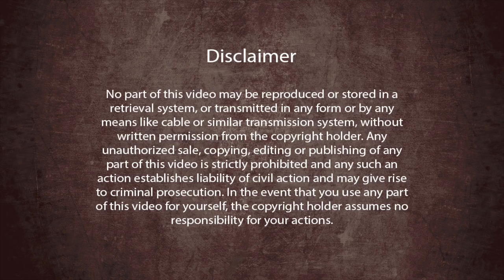How to find your Guru - Love at First Sight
How to find your Guru? How do you know when you have met your Guru? Nithyananda explains it in a very simple way. We don't have to worry so much about finding our Guru, and whether the Guru we are with is really our Guru. When you have found your Guru, you will simply not be able to forget that person. He will be there as an undercurrent, even while you go through your daily routine you will think of him, remember him. When this doesn't happen naturally for you, than keep searching for your Guru. Do not force yourself in any way - the connection cannot be forced, it will simply happen. Nithyananda says it is like falling in love - it simply happens, no effort required. But, with a Master, it is more like raising in love.